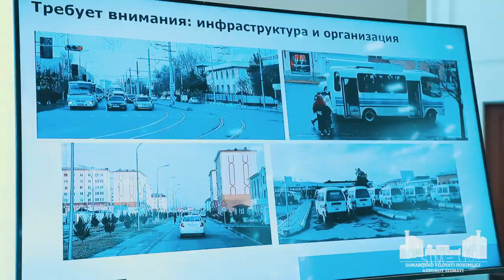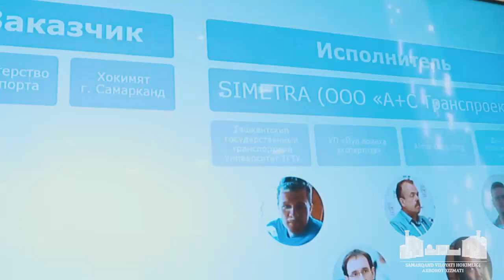Самарқанднинг бугунги транспорт оқими қандай?